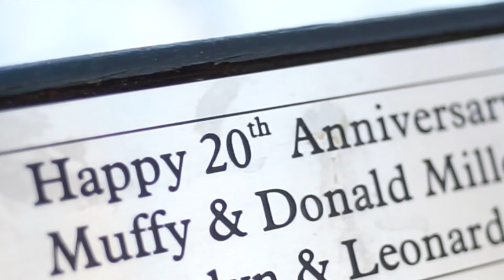ความแตกต่างระหว่างเสียง 20 และ 28 ในภาษอังกฤษ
ยังอยู่กันที่ Central Park ค่ะ วิดีโอตัวนี้หญิงพูดถึงการออกเสียงท้ายของเลข 20 และลำดับที่ 28 ค่ะ เป็นอีกเรื่องที่เจอบ่อยโดยเฉพาะเวลาอ่านวันที่ หรือลำดับที่ ไปดูเทคนิคง่ายที่หญิงนำมาฝากกันนะคะ

Don’t forget to keep practicing!
KruYing ☺